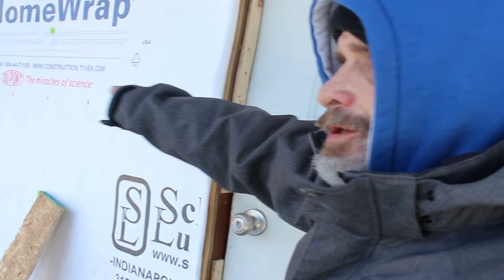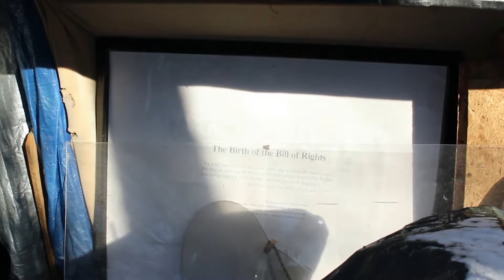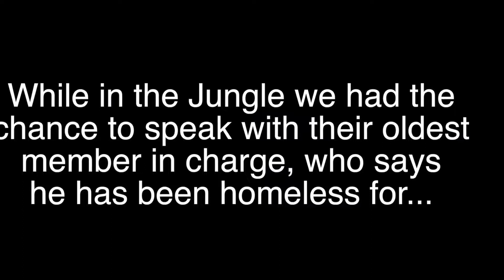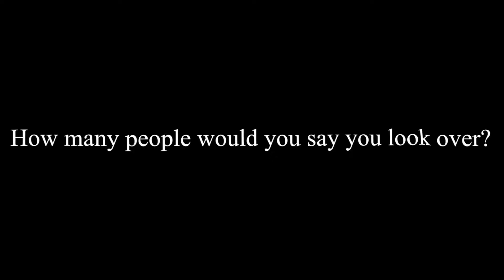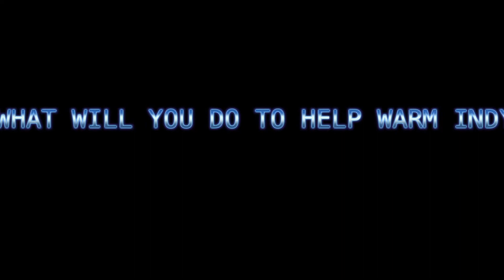Help Warm Indy 2016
Vincennes University Multicultural Student visted Indianapolis, IN and passed out winter care packages to the less fortunate. They also make donations to a number of homeless shelters around the Downtown area.